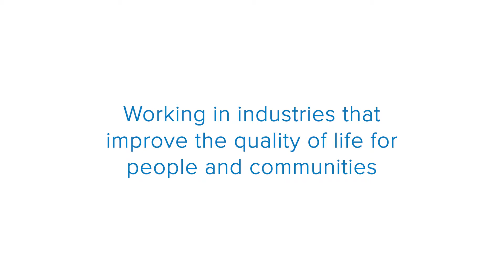Meet the Team | Kylie Brown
Meet the team behind Ccentric Group, in this staff video we talk to Senior Consultant, Kylie Brown.

Ccentric is a market-leading executive search firm in Australia with an exclusive focus on healthcare, academic healthcare, digital health, and not-for-profit and human services – industries that improve the quality of life. Ccentric has four divisions including Ccentric Executive Search, CcSelection, CcInterim and CcLeadership which allow Ccentric to assist clients with their needs ranging from mid-level leadership to c-suite executive search, interim management, leadership assessment and succession planning.